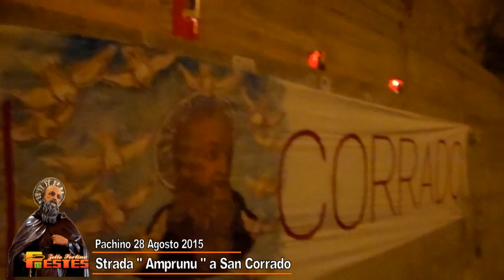Pachino la strada amprunu a san corrado 2015